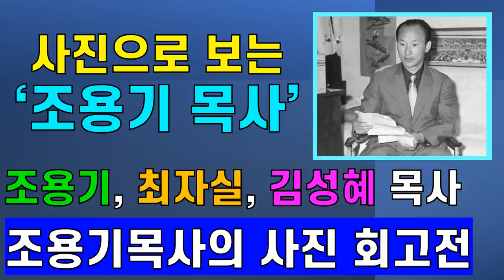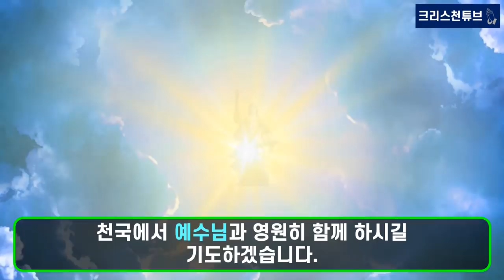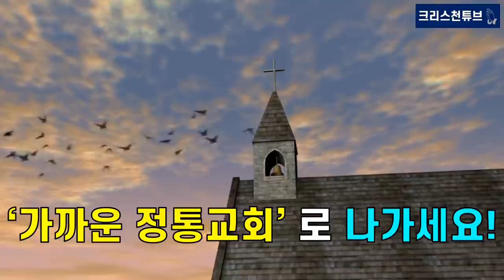[크리스천 튜브] 사진으로 보는 조용기 목사! 조용기 목사의 사진 회고전! 조용기, 최자실, 김성혜 목사와 대조동 천막교회부터 여의도 순복음교회까지의 아름다운 목회 여정의 사진들!